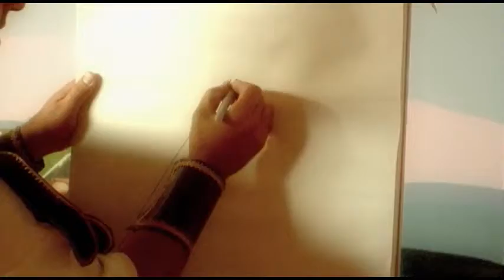TikiBarTv - 36 The Roman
Bocce balls in the bar.